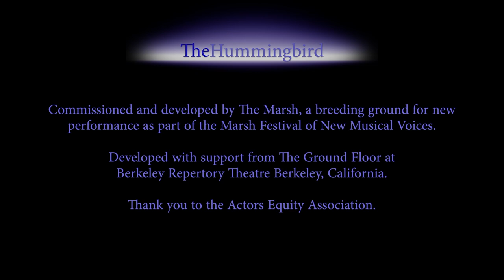Trailer - Kathryn Keats - The Hummingbird - a Solo Beat Musical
In the early '80s, Kathryn Keats was a promising young musician and performer who had performed Off-Broadway and on television. But for nearly two decades she hid under an assumed identity because her boyfriend's schizoaffective disorder transformed him from a beloved music collaborator into a homicidal stranger. When he died, Keats began writing and performing music again. The Hummingbird follows her desperate attempts to save the man she loved and then her courageous efforts to save herself - the show is a high wire musical ride - taking us into in a world where genius crosses the line to insanity and love becomes the enemy. Understanding, humor, inspiration and resilience are woven into the 15 characters of the show. The music and lyrics give voice to those asking; how do we handle our most difficult experiences and remain familiar to our-selves, changed though we are, how do we stay truly alive?
Book Music Lyrics Kathryn Keats
Music and Sound Kevin Gerzevitz
Directed and Developed by David Ford
Just Once written by Kathryn Keats and Aram Avagyan
Sky Kathryn Keats and Michael Manring
Commissioned by The Marsh Theatre Marsh Musical Voices
Developed with Support of Berkeley Repertory The Ground Floor
Thank you to Actors Equity Association
Photos by Dianne Woods